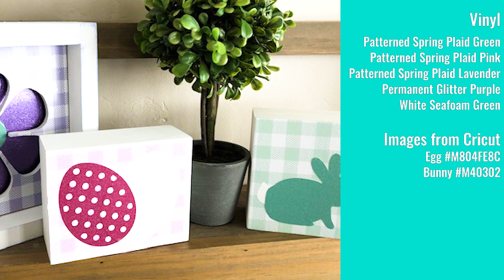Easter Decor with Patterned Adhesive Vinyl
It's time for Spring and Easter so what better time to use some of our patterned vinyl!  There are so many possibilities and we would love to see what you come up with.

In this fun project be found some wood shapes at a local wood shop and just added a little pattern as well as glitter vinyl to them.  Didn't they turn out fun!

Images- (From Cricut)
Bunny
Egg

Foam Glue Dots
Exacto Knife

The basic shape of the blocks was done without a cutting machine.  Just measure how big they are and cut off a section of vinyl that will match it.  Apply it to the flat surface and smooth down with your application tool.  Take you exacto knife or blade and trim down any excess pieces that you might have.  It's that easy.  Then add any fun design or shape on top of it.  So simple and fun!!

Expressions Vinyl gives inspired crafters the tools and resources to bring their visions to life. Founded in 2008, and one of the original pioneers in the craft vinyl niche, Expressions Vinyl has created the benchmark and established its reputation for providing the best vinyl and customer service in the industry.

Always striving to provide value to our fans, this YouTube channel is one way of giving as much value as possible.